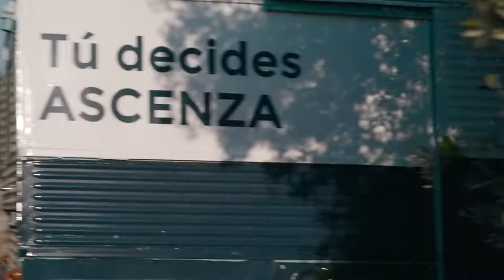On the Road: Entrevista a LUCIA DOMINGO sobre Viña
Nuestro equipo de ASCENZA estuvo en Aranda del Duero y visitamos a Lucía Domingo, gerente de la Distribuidora Agroquimica Domingo.

Lucía trabaja hace muchos años con el cultivo de la vid asi como con nuestras soluciones, por lo que es una voz experta a la hora de brindar recomendaciones para el cuidado de este cultivo.

Escucha su tesitmonio.